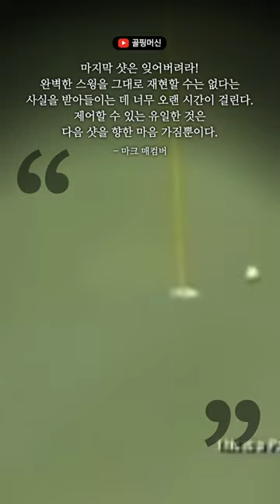마크 매컴버 Mark McCumber "마지막 샷은 잊어라"